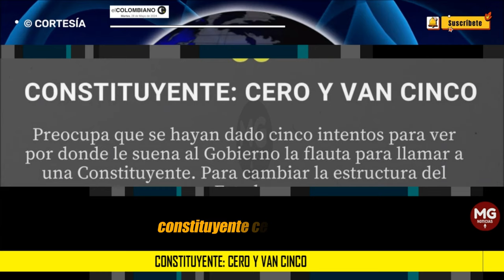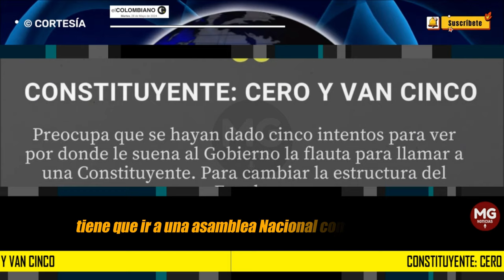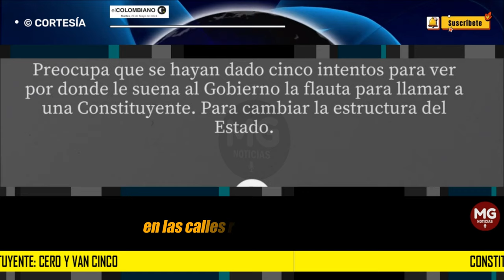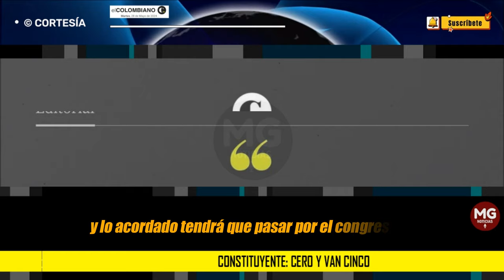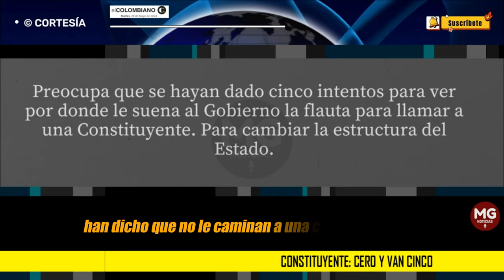CONSTITUYENTE: CERO Y VAN CINCO 📌 Editorial El Colombiano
Preocupa que se hayan dado cinco intentos para ver por donde le suena al Gobierno la flauta para llamar a una Constituyente. Para cambiar la estructura del Estado.